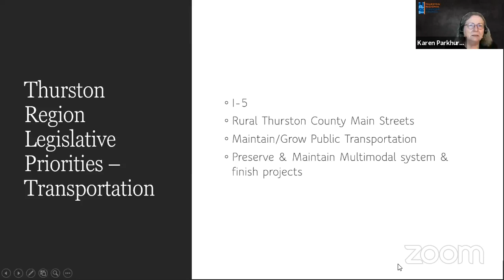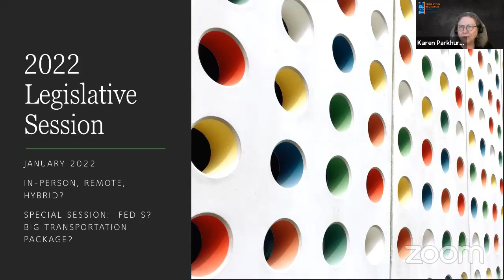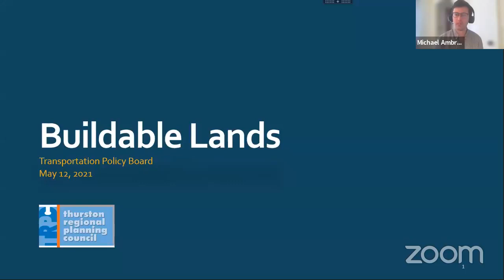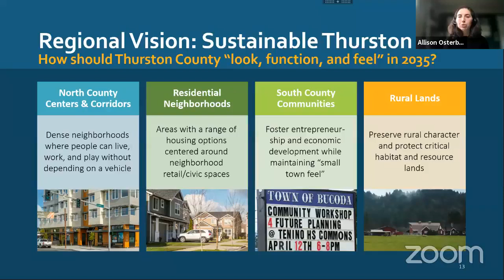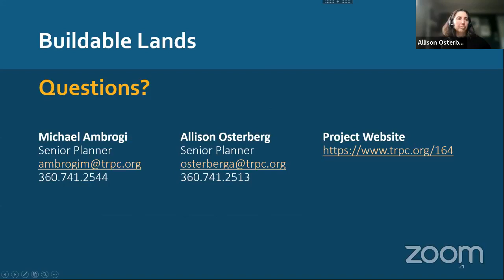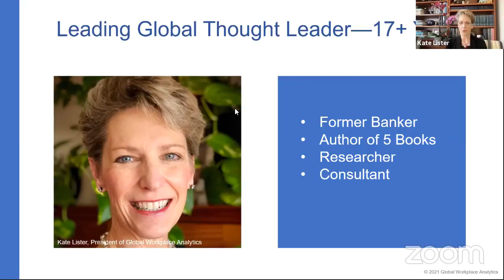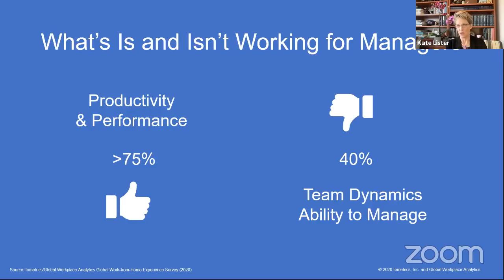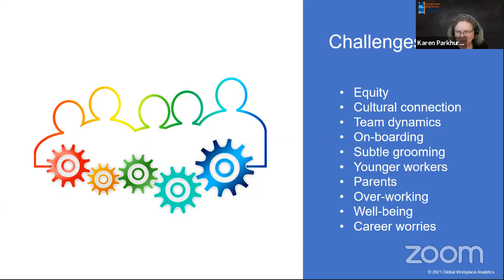Transportation Policy Board - May 2021